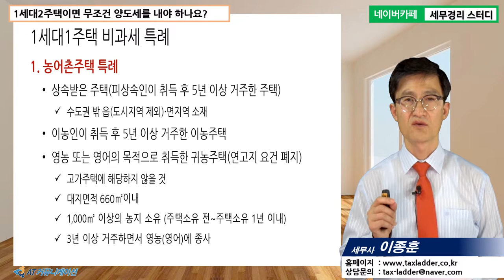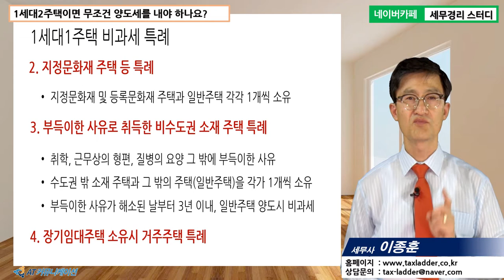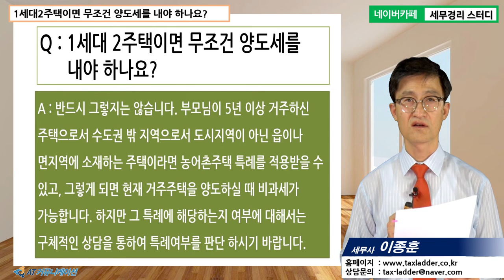[이종훈 세무사의 5분특강] 양도소득세가 궁금해요 - 1세대2주택이면 무조건 양도세를 내야 하나요?(2)